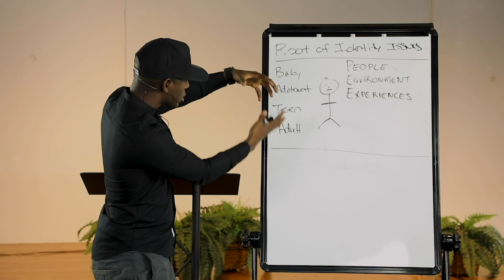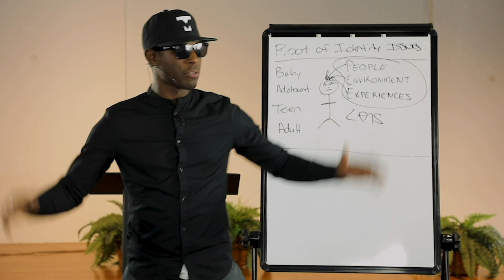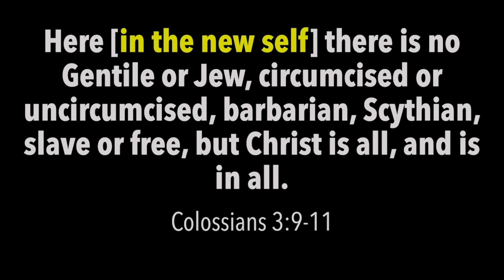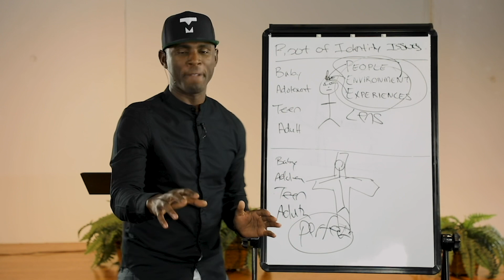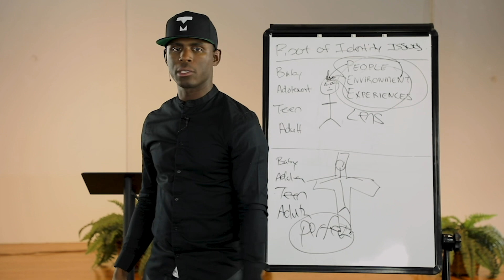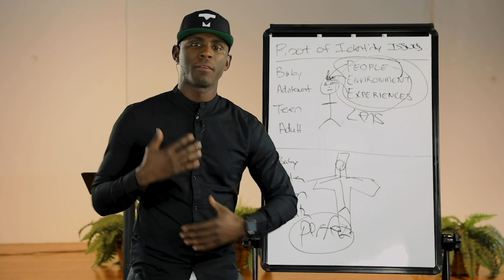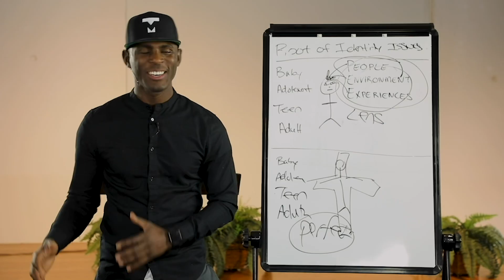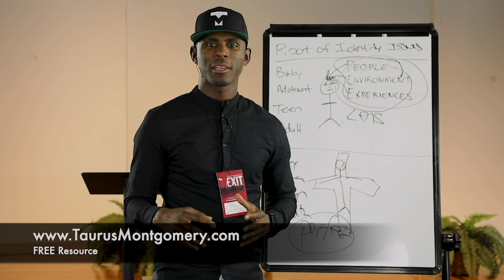Where is Your ID | Taurus Montgomery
"God has given you a pass"

To support this ministry and help us continue to reach people all around the world

Experience the Miracle of Life in Jesus Christ. This is the mission of Miracle City Church, led by Pastor David Franklin and based in Baltimore, MD.